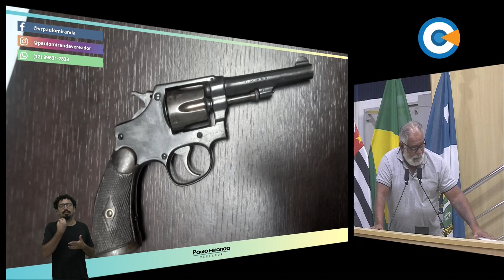Minuto Legislativo - Ver. Paulo Miranda participou - 125ª Sessão Ordinária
O vereador Paulo Miranda falou sobre a prisão de uma jovem que portava uma arma na bolsa e estava em uma adega na Estiva.